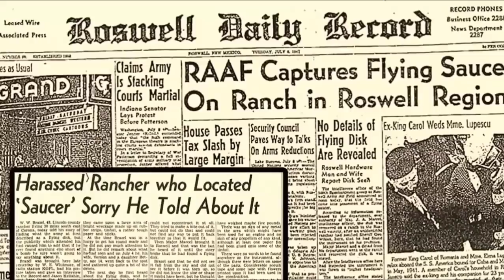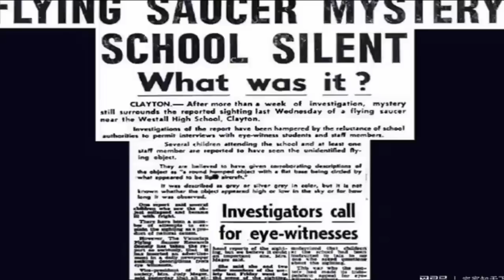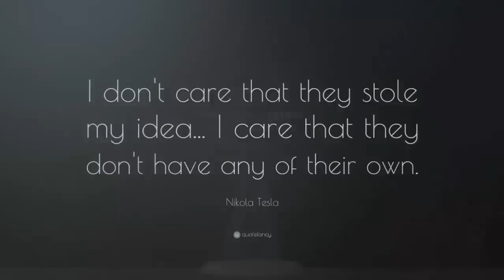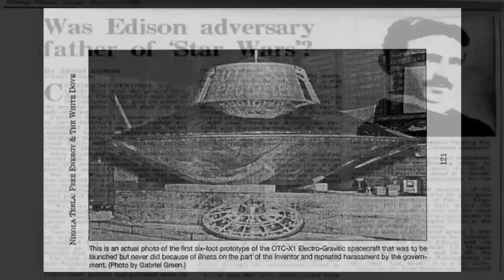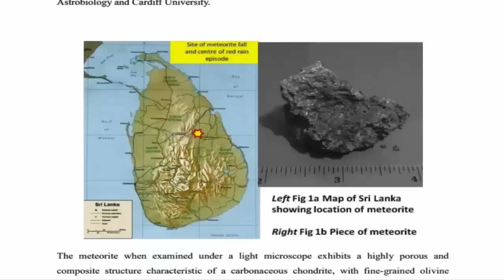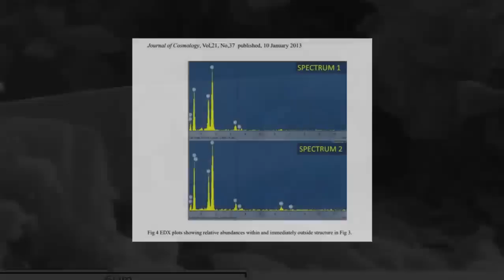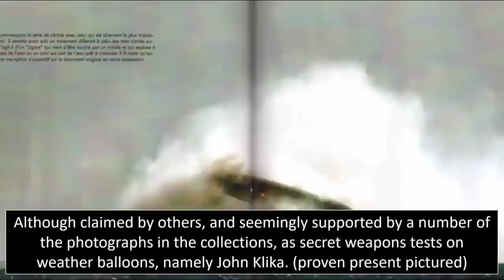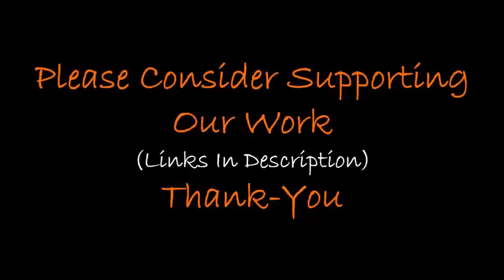The Most Incredible Alien Encounters? 👽 🖖